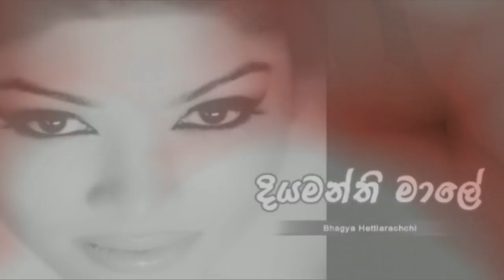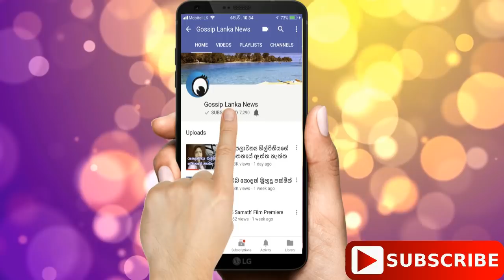භාග්‍ය හෙට්ටිආරච්චි වසර 4කට පසු කරළියට ඇවිත් දියමන්ති මාලයක් ගැන කියන කතාව